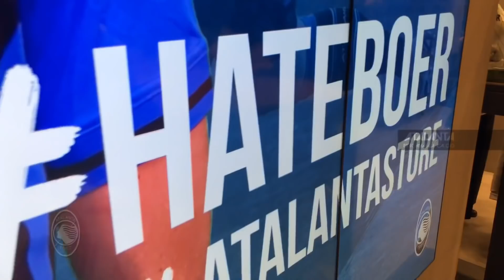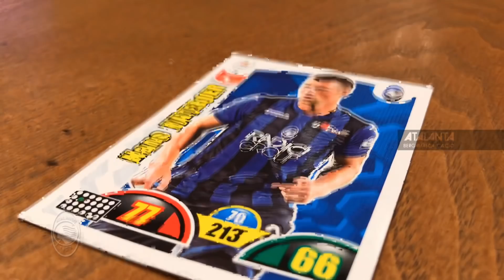Atalanta Store: special guest Hans Hateboer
È stato Hans Hateboer lo special guest del sesto appuntamento con i mercoledì all'Atalanta Store: un'occasione davvero unica per i tifosi nerazzurri di incontrare il difensore nerazzurro. E in tanti, soprattutto bambini e bambine, hanno fatto sentire tutto il loro affetto e entusiasmo.